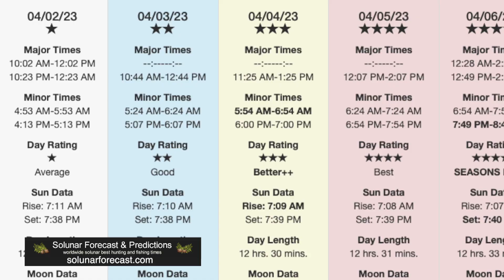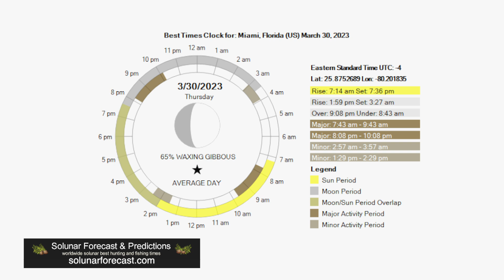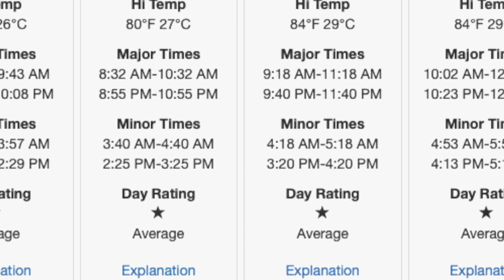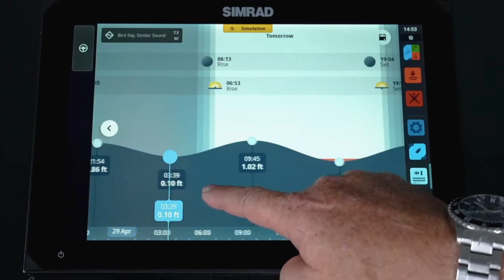National Seminar Series 2023 SEASON - Episode 5 - Solunar & Tides!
Most productive times to catch fish, with George Poveromo, Bouncer Smith, John Stieglitz, Mike Goodwine.